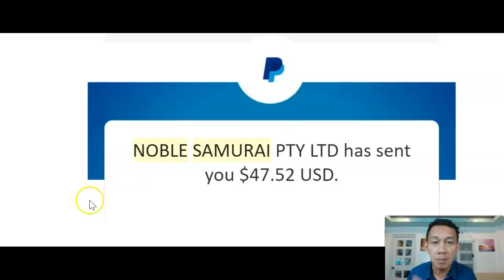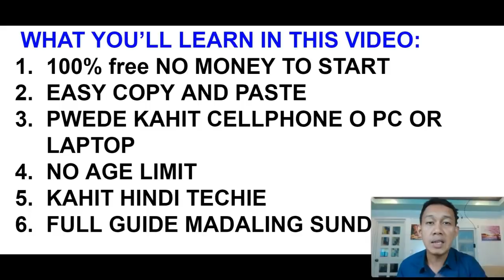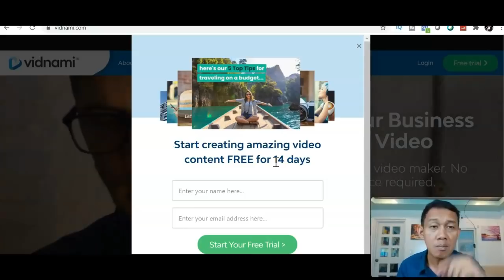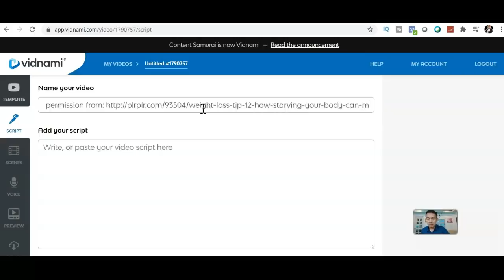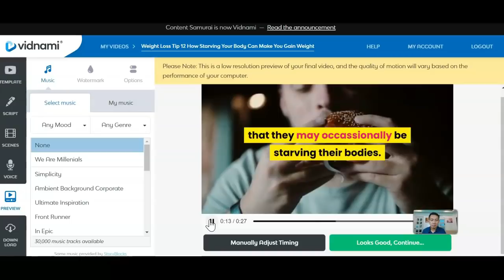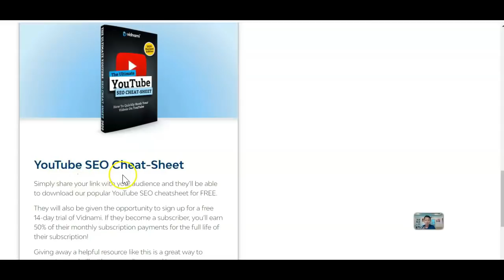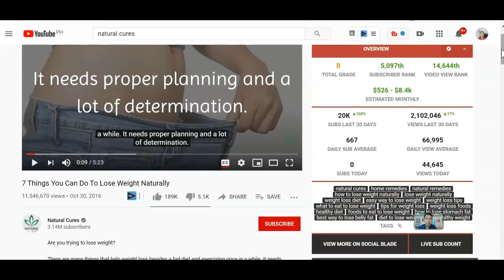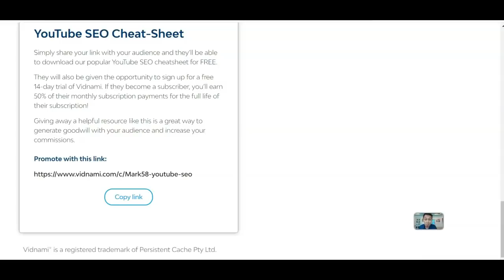Kumita Ng P2500 Sa Gcash Kahit Sa Bahay Lang | Paano Kumita Online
SA VIDEO NA ITO IPAPAKITA KO PAANO KUMITA NG PERA SA GCASH KAHIT NASA BAHAY LANG.